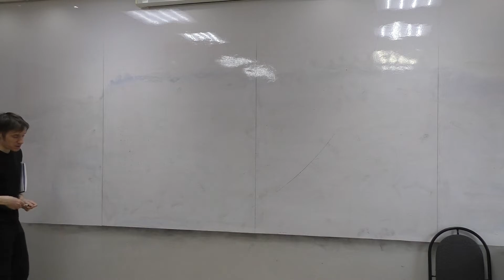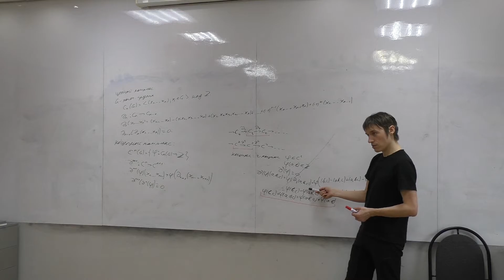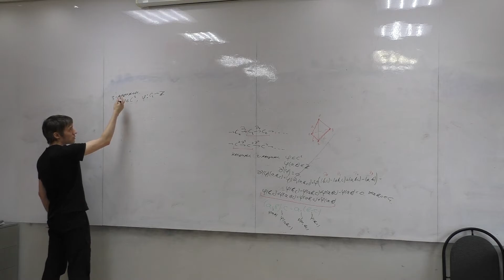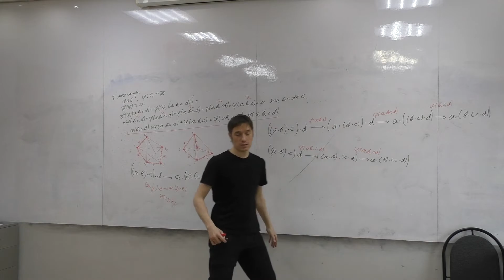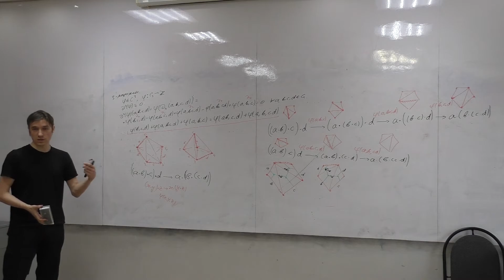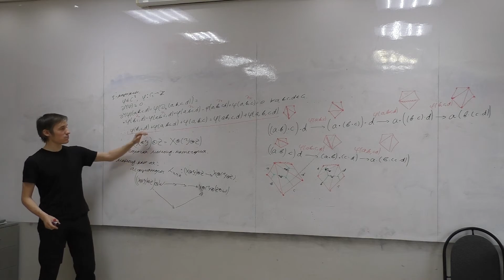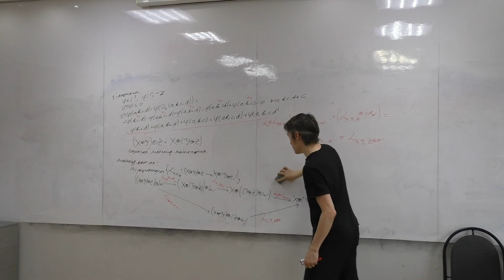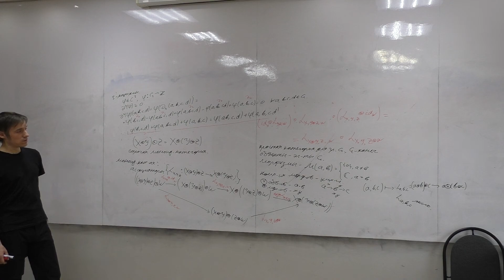20.04.2022 Ф.Г. Кораблёв - 3-коциклы